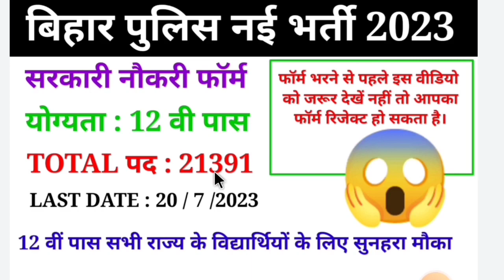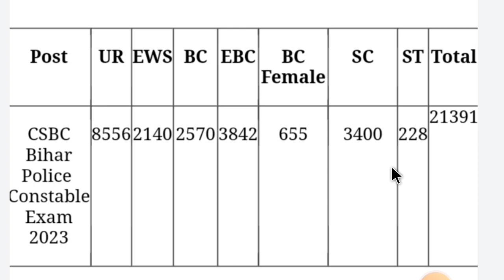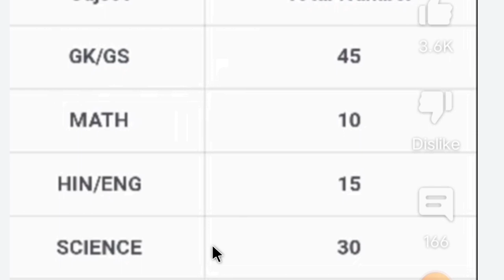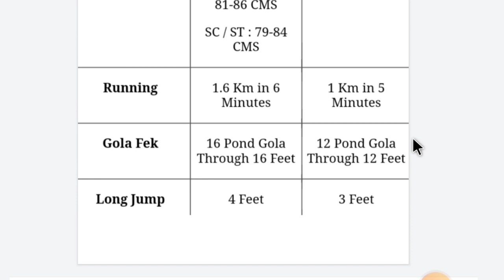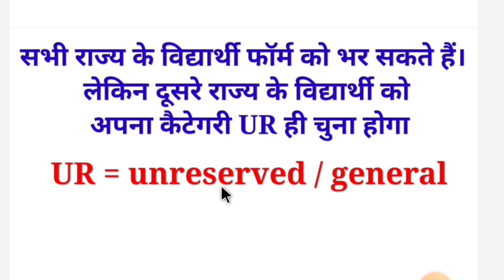Bihar Police Constable New Vacancy 2023 | Bihar police Bharti 2023 Out Full Datails..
bihar police new vacancy kab aayega bihar police new vacancy 2022
bihar police new vacancy 21391 post
bihar police constable recruitment 2023 bihar police constable syllabus 2023
Bihar police constable physical number